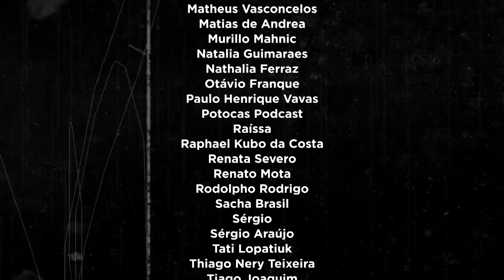Devo CANCELAR a série que eu gosto se o final for MUITO ruim? | A hora da Ora #18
💲💵 PicPay: orathiago 💵 💲

Deixe a sua nos comentários do video ou envie

Roteiro e beleza: Thiago Guimarães
Imagens: Renan Joele
Edição: Bruna Gabriel/Thiago guimarães

Esse video é TOTALMENTE ficcional e literalmente NADA do que acontece nele tem QUALQUER conexão com a realidade. Em caso do menor sinal do contrário, procure imediatamente um médico.